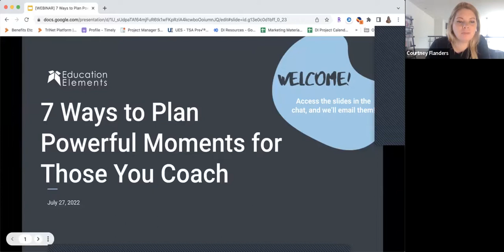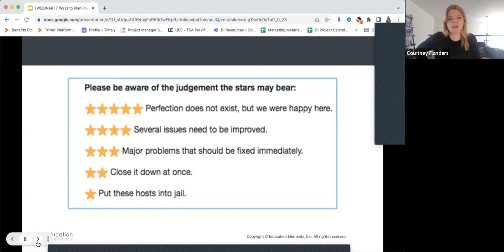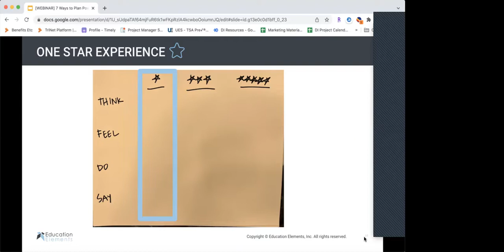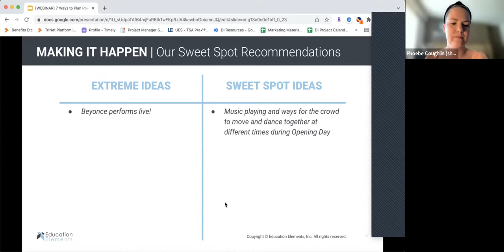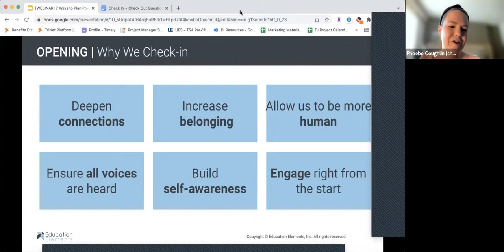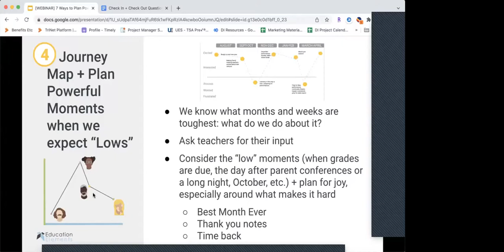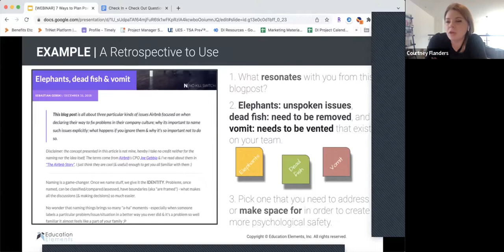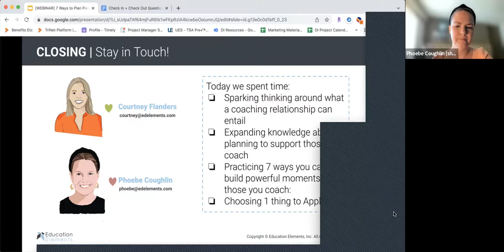7 Ways to Plan Powerful Moments for Those You Coach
With everything on your calendar and a jam-packed to-do list, you might feel like you barely have time to finish your work at work, let alone be thinking about how to bring joy into work. So how do you make coaching relationships joyful, and more importantly, why does it even matter?

In this video, we share 7 strategies you can use to make this next year the best one yet by creating powerful moments for those you coach and explain why these connections are important in the workplace. You’ll also gain a preview of content from our Education Elements Learning Course: Building Habits and Mindsets of Effective Instructional Coaches

We’ve all said it: ““Students don’t care how much you know until they know how much you care,” and when it comes to our relationships with adults, isn’t the same thing true? The best coaching relationships aren’t only those where teachers feel safe to be honest about what’s working and where they are struggling, but also, where the teachers really want to talk with their coach. And to get folks to want to talk with you about the realities of their classroom, you can build on the psychological safety you’ve established to bring in moments of joy. Work can be draining on its own; let’s add a little fun to it!

Whether you’re an instructional coach, academic facilitator, school or district administrator, building strong connections with those you lead is a foundational part of your job. Set yourself up for success next school year by learning ways you can plan powerful moments for your team.

About us
Education Elements believes that schools grow when people grow. We work with school districts and their communities to co-develop strategic approaches to complex questions. We take the time to understand the unique challenges school leaders face, and then customize the Education Elements approach for each district. Education Elements has worked with hundreds of districts across the country to use and apply responsive practices and tools across classrooms (virtual, hybrid, and in-person), leaders, teams, and organizations to better meet student needs. We bring deep expertise, design thinking, expert facilitation, and an extensive toolkit of resources to deliver sustainable results.